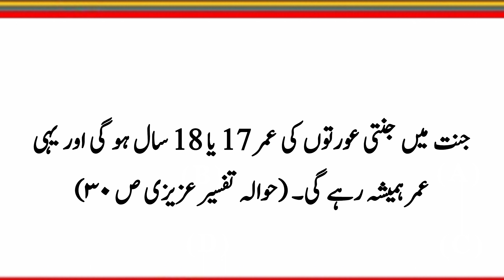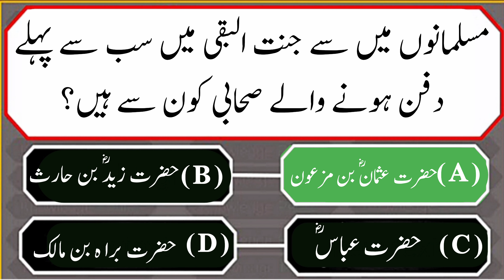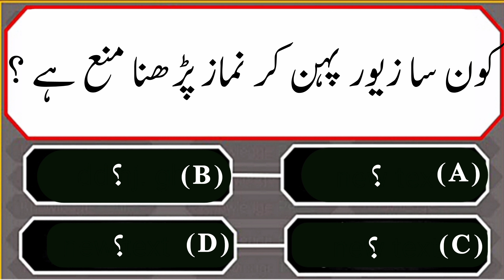Islamic Common Sense Paheliyan in Urdu/Hindi| Dilchasp Islamic Maloomat|General Knowledge Quiz #116